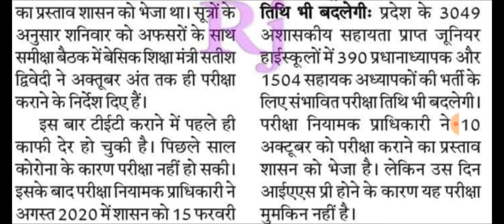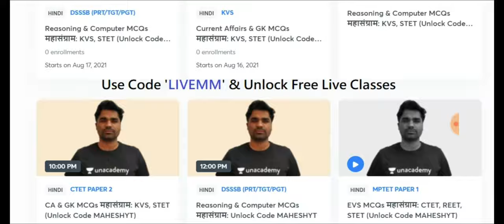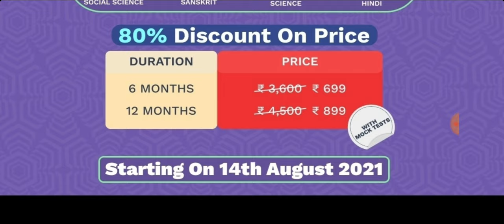CTET & UPTET Notification में देरी क्यों? Free/ Special SuperTET Live Classes On Unacademy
Free/Special Live Classes on Unacademy :
Daily at 12PM & 10PM.
Use Code "MAHESHYT" & Unlock free Special Live Classes.